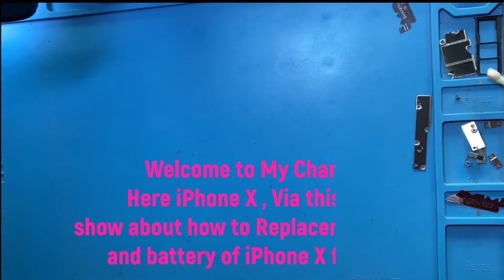How to Replace LCD/Screen & Battery iphone X, Full video show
Hello friends via this video happy to show about How to Replace LCD/Screen & Battery iphone X, Full video show Please watchful